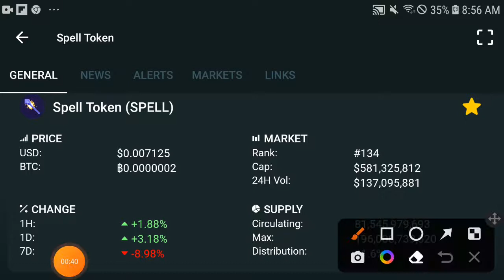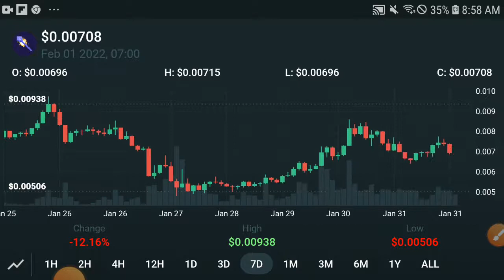Spell +10000% || Spell Token Price prediction Updates! Spell News Today